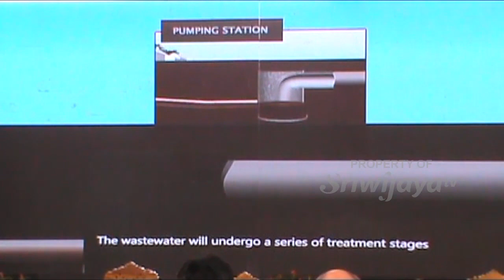Pemkot Palembang Groundbreaking Pembangunan IPAL Perkotaan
Dengan penerapan protokol kesehatan, Pemerintah Kota Palembang laksanakan groundbreaking pembangunan pengolahan air limbah baru di kawasan Jalan Lorong Sutami Kelurahan Sungai Selayur.